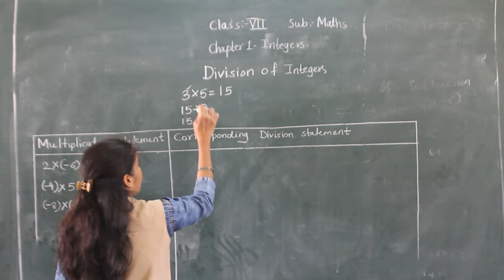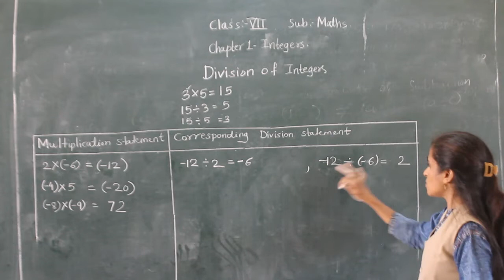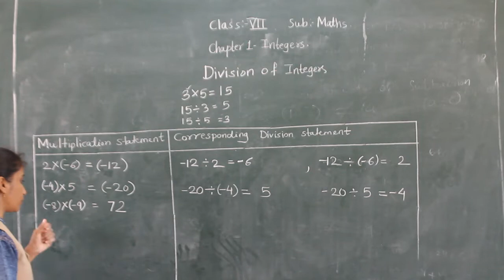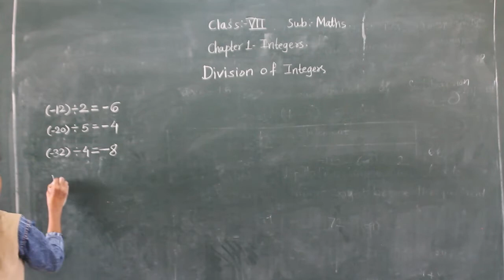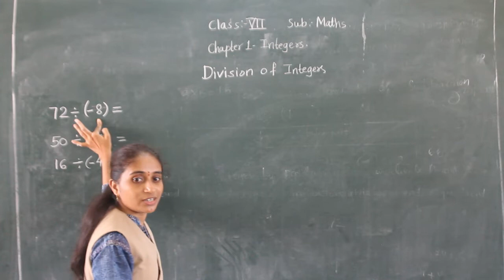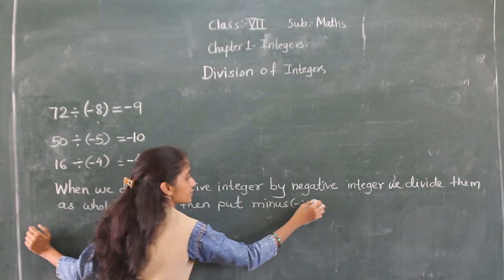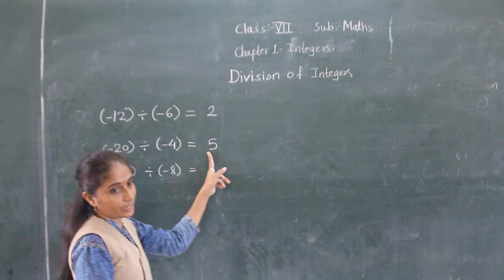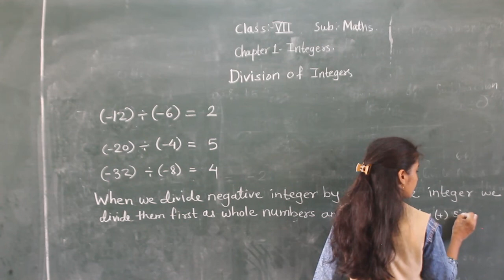CLASS VII-SUBJECT MATHS-TOPIC INTEGERS( DIVISION OF INTEGERS)